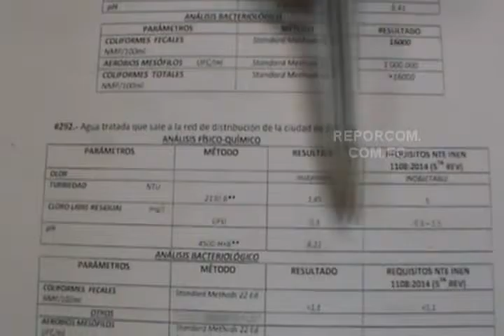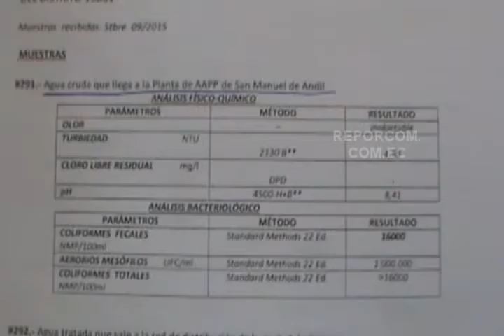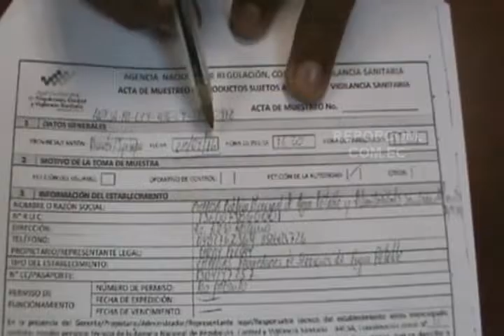EMPRESA MUNICIPAL ACLARA QUE AGUA SI CUMPLE CON LOS PARAMETROS PARA EL CONSUMO